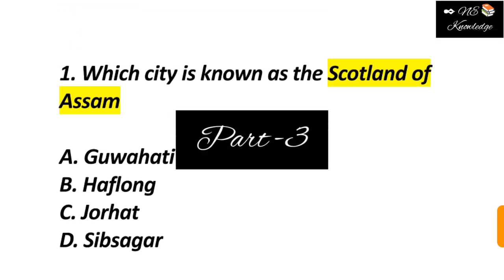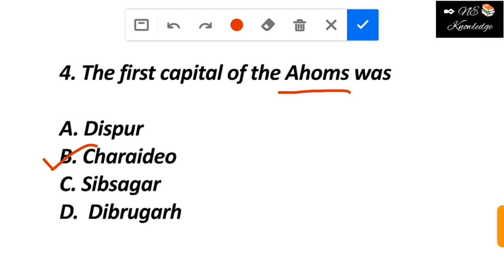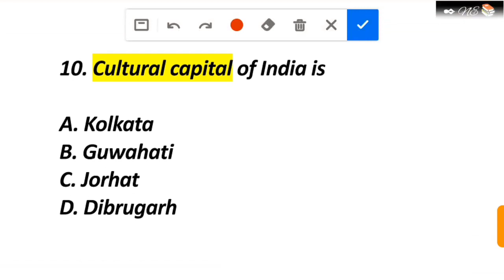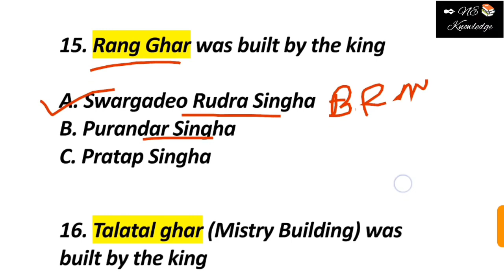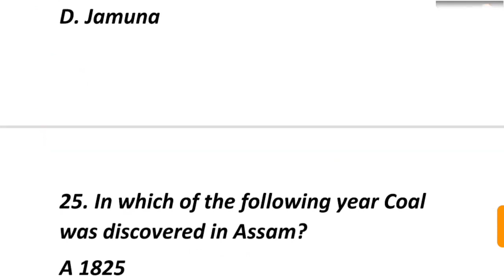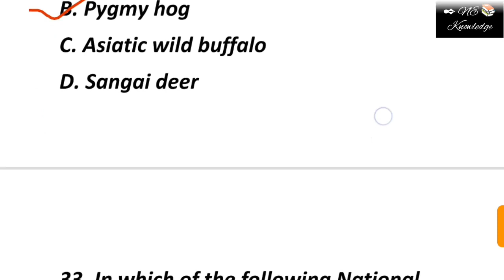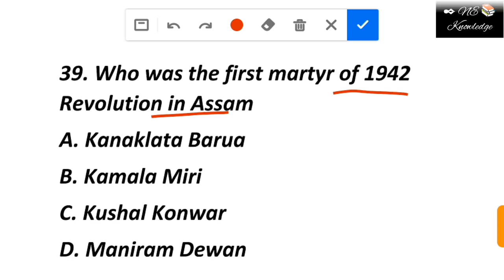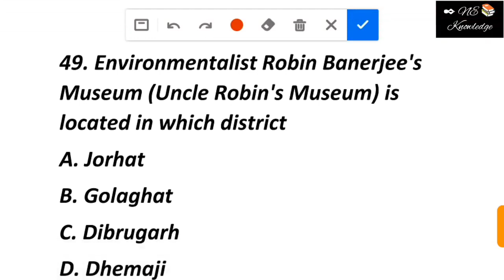DHS Assam expected common question for Grade 3 Exam || DHSFW DME AYUSH EXPECTED COMMON QUESTION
DHS Assam Xommon written Exam expected common question. Important common MCQ for dhs Exam. DHS, DHSFW, DME & AYUSH EXPECTED COMMON QUESTION FOR GRADE 3 & GRADE 4 EXAM.